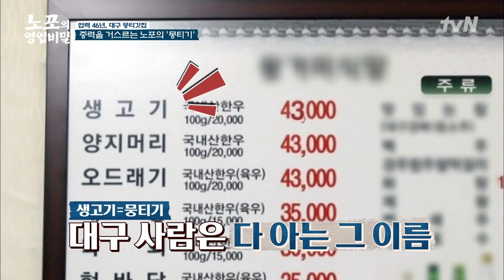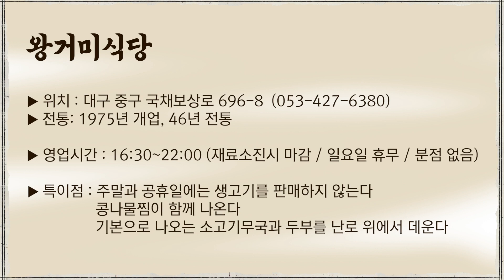[노포의 영업비밀 맛집 정보] 업력 46년, 대구 뭉티기! 3회 '왕거미식당' 노포의영업비밀 EP.3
노포의 영업비밀
[월] 저녁 7:10 tvN